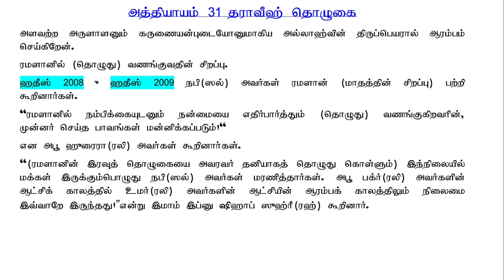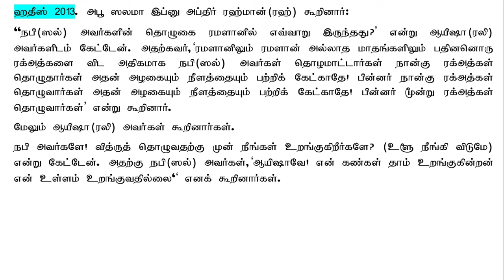தராவீஹ் தொழுகை அத்தியாயம் 31 ஸஹீஹ் புஹாரி 2008- 2013 (6) ஹதீஸ்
அத்தியாயம் 31 தராவீஹ் தொழுகை

2008 0:23
2009 0:24
2010 0:59
2011 1:53
2012 2:01
2013 3:03

 Tamil Quran Black and White / தமிழ் குர்ஆன் கருப்பு வெள்ளை Download Link 60MB
Tamil Quran Green / தமிழ் குர்ஆன் பச்சை நிறம் Download Link 200MB
My recommended quran app with best Features incl Tamil

ஹதீஸ் 2008 ஹதீஸ் 2009 நபி(ஸல்) அவர்கள் ரமளான் (மாதத்தின் சிறப்பு) பற்றி கூறினார்கள்.
"ரமளானில் நம்பிக்கையுடனும் நன்மையை எதிர்பார்த்தும் (தொழுது) வணங்குகிறவரின், முன்னர் செய்த பாவங்கள் மன்னிக்கப்படும்!"என அபூ ஹுரைரா (ரலி) அவர்கள் கூறினார்கள்.
"(ரமளானின் இரவுத் தொழுகையை அவரவர் தனியாகத் தொழுது கொள்ளும்) இந்நிலையில் மக்கள் இருக்கும்பொழுது நபி(ஸல்) அவர்கள் மரணித்தார்கள். அபூ பக்ர் (ரலி) அவர்களின் ஆட்சிக் காலத்தில் உமர் (ரலி) அவர்களின் ஆட்சியின் ஆரம்பக் காலத்திலும் நிலைமை இவ்வாறே இருந்தது!" என்று இமாம் இப்னு ஷிஹாப் ஸுஹ்ரீ(ரஹ்) கூறினார்.

ஹதீஸ் 2010. அப்துர்ரஹ்மான் இப்னு அப்தில் காரீ (ரஹ்) அவர்கள் அவர்கள் கூறினார்கள்.
நான் உமர்(ரலி) அவர்களுடன் ரமளான் மாதத்தின் ஓர் இரவில் பள்ளிவாசலுக்குச் சென்றேன். அங்கே மக்கள் பிரிந்து, பல குழுக்களாக இருந்தனர். சிலர் தனித்துத் தொழுது கொண்டிருந்தனர். அப்போது உமர் (ரலி) 'இவர்கள் அனைவரையும் ஓர் இமாமின் கீழ் திரட்டினால் அது சிறப்பாக அமையுமே!"என்று கூறிவிட்டு, அந்த முடிவுக்கு உறுதியாக வந்து, மக்களை உபை இப்னு கஅபு (ரலி) அவர்களுக்குப் பின்னால் திரட்டினார்கள். பின்னர், மற்றொரு இரவில் அவர்களுடன் நான் சென்றேன். மக்களெல்லாம் தங்கள் இமாமைப் பின்பற்றித் தொழுது கொண்டிருந்தார்கள். அப்போது உமர் (ரலி)'இந்தப் புதிய ஏற்பாடு நன்றாக இருக்கிறது இப்போது (இரவின் முற்பகுதியில்) நின்று வணங்குவதை விட உறங்கிவிட்டுப் பின்னர் (இரவின் பிற்பகுதியில்) வணங்குவது சிறந்ததாகும்!" என்று கூறினார்கள். மக்கள் இரவின் முற்பகுதியில் தொழுது வந்தனர்.
இரவின் கடைசி நேரத்தில் தொழுவதைக் குறித்தே இவ்வாறு உமர் (ரலி) கூறினார்.

ஹதீஸ் 2011. ஆயிஷா (ரலி) அவர்கள் கூறினார்கள்.
"நபி(ஸல்) அவர்கள் ரமளானில் (இரவுத்) தொழுகை தொழுதார்கள்!"

ஹதீஸ் 2012 ஆயிஷா (ரலி) அவர்கள் கூறினார்கள்.
நபி(ஸல்) அவர்கள் நள்ளிரவில் பள்ளிக்குச் சென்று தொழுதார்கள். அவர்களைப் பின்பற்றி மக்களும் தொழுதார்கள். விடிந்ததும் மக்கள் இதுபற்றிப் பேசிக் கொண்டார்கள். (மறுநாள்) முதல்நாளை விட அதிகமான மக்கள் திரண்டு நபி (ஸல்) அவர்கள் பின்னால் நின்று தொழுதார்கள். விடிந்ததும் மக்கள் இது பற்றிப் பேசிக் கொண்டார்கள். இந்த மூன்றாம் இரவில் பள்ளிவாசலுக்கு நிறையப் பேர் வந்தனர். நபி (ஸல்) அவர்கள் பள்ளிவாசலுக்கு வந்து தொழுதார்கள் அவர்களைப் பின்பற்றி மக்களும் தொழுதனர். நான்காம் இரவில், பள்ளிவாசல் கொள்ளாத அளவுக்கு மக்கள் திரண்டனர் ஆனால், நபி (ஸல்) அவர்கள் ஸுப்ஹுத் தொழுகைக்குத்தான் வந்தார்கள். ஸுப்ஹுத் தொழுகையை முடித்தும் மக்களை நோக்கி, தஷஹ்ஹுத் மக்களை நோக்கி, தஷஹ்ஹுத் மொழிந்து, 'நான் இறைவனைப் போற்றிப் புகழ்ந்து கூறுகிறேன் நீங்கள் வந்திருந்தது எனக்குத் தெரியாமலில்லை எனினும், இது உங்களின் மீது கடமையாக்கப்பட்டு, அதை உங்களால் நிறைவேற்ற இயலாமல் போய்விடும் என்று நான் அஞ்சினேன்!' எனக் கூறினார்கள்
"நிலைமை இப்படியே இருக்க, (ரமளானின் இரவுத் தொழுகையை மக்கள் தனித் தனியாகவே தொழுது கொண்டிருக்க) நபி (ஸல்) அவர்கள் மரணித்தார்கள்!" என்று அறிவிப்பாளர் இமாம் ஸுஹ்ரீ(ரஹ்) அவர்கள் கூறுகிறார்கள்.

ஹதீஸ் 2013. அபூ ஸலமா இப்னு அப்திர் ரஹ்மான் (ரஹ்) கூறினார்:
"நபி (ஸல்) அவர்களின் தொழுகை ரமளானில் எவ்வாறு இருந்தது?' என்று ஆயிஷா (ரலி) அவர்களிடம் கேட்டேன். அதற்கவர், 'ரமளானிலும் ரமளான் அல்லாத மாதங்களிலும் பதினனொரு ரக்அத்களை விட அதிகமாக நபி(ஸல்) அவர்கள் தொழமாட்டார்கள் நான்கு ரக்அத்கள் தொழுதார்கள் அதன் அழகையும் நீளத்தையும் பற்றிக் கேட்காதே! பின்னர் நான்கு ரக்அத்கள் தொழுவார்கள் அதன் அழகையும் நீளத்தையும் பற்றிக் கேட்காதே! பின்னர் மூன்று ரக்அத்கள் தொழுவார்கள்' என்று கூறினார்.
மேலும் ஆயிஷா (ரலி) அவர்கள் கூறினார்கள்.நபி அவர்களே! வித்ருத் தொழுவதற்கு முன் நீங்கள் உறங்குகிறீர்களே? (உளூ நீங்கி விடுமே ) என்று கேட்டேன். அதற்கு நபி(ஸல்) அவர்கள், 'ஆயிஷாவே! என் கண்கள் தாம் உறங்குகின்றன் என் உள்ளம் உறங்குவதில்லை" எனக் கூறினார்கள்.